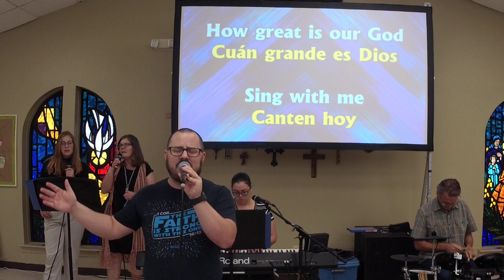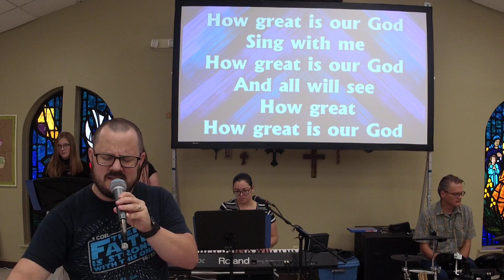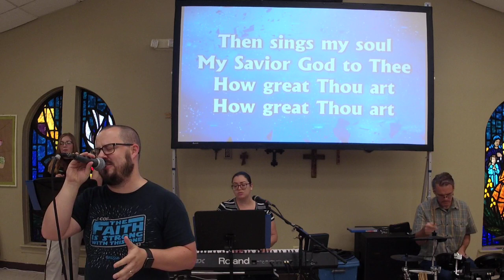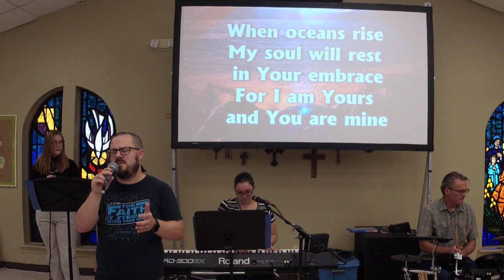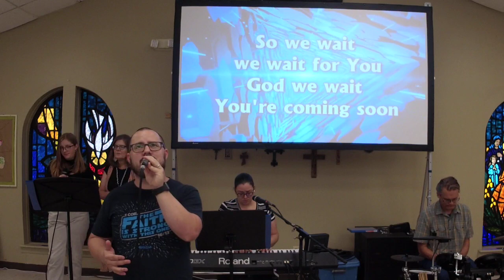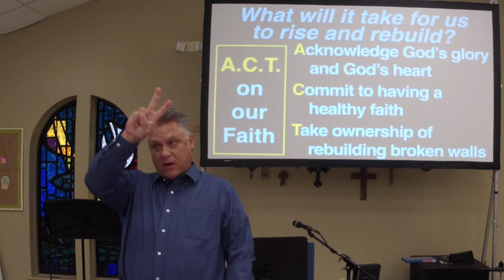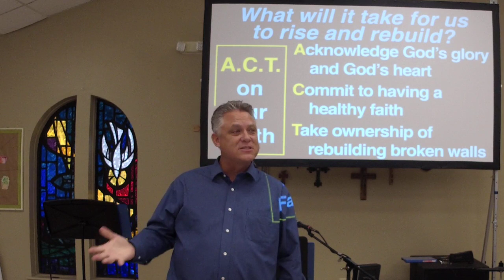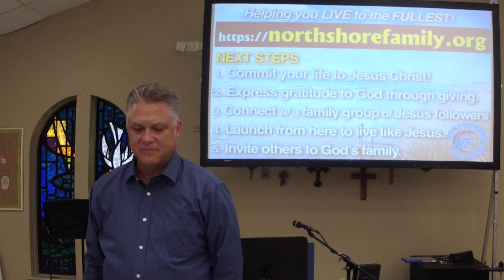Rise and Build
Just as FAITH without WORKS does not WORK, living faith will be evidenced with my words. James 3:1 and Nehemiah 2:18-20

0:00 full service
20:30 Prayer time
35:43 Message